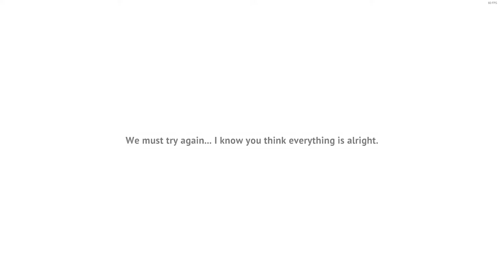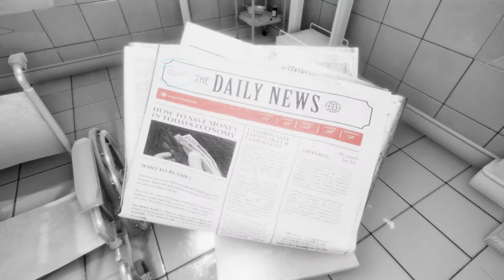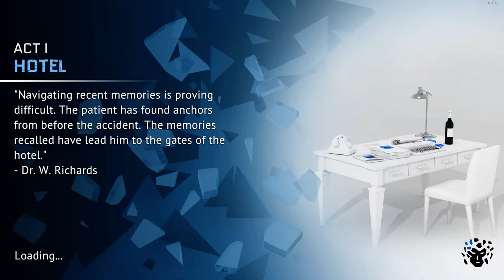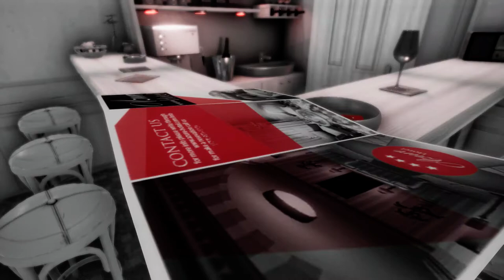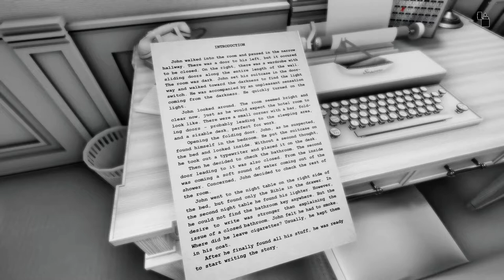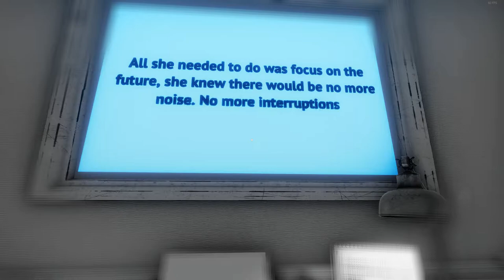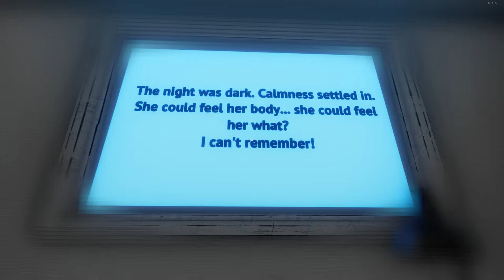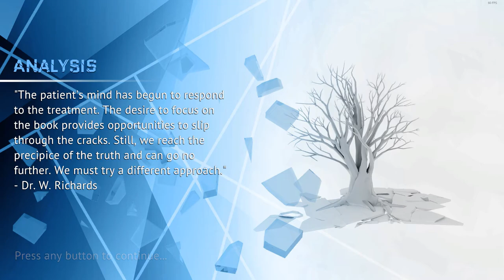WE NEED MORE WINE! The Shattering (Part 1)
We definitely need more wine because we've only drank about 47 bottles and I haven't finished writing this book yet.